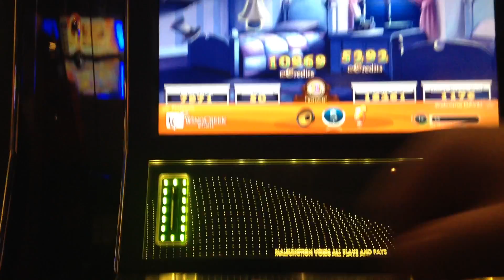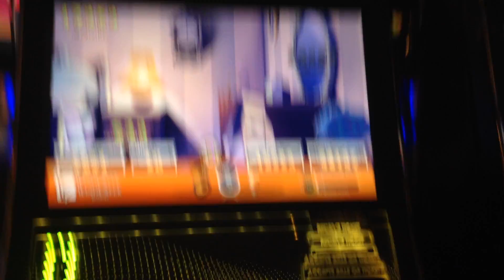PETER AND WENDY SLOT MACHINE BONUS NURSERY OVER 1000X BET HUGE BIG WIN